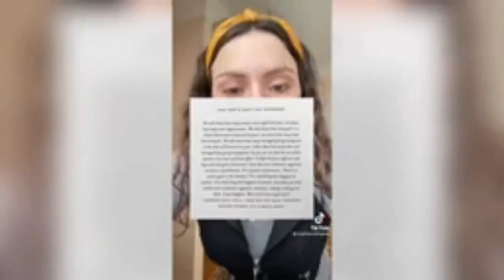Feminist TikTok Rocket Scientist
Why don't feminists tell the truth?